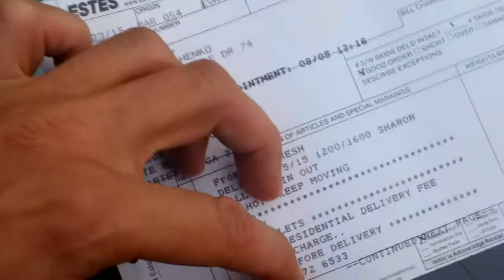2015 Доставка Каяка